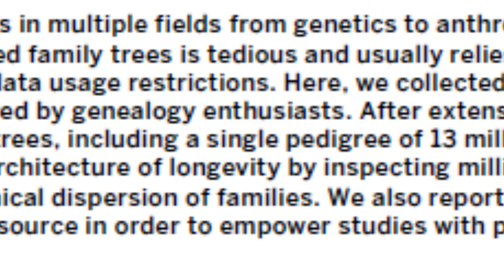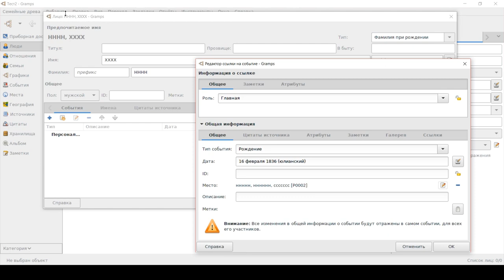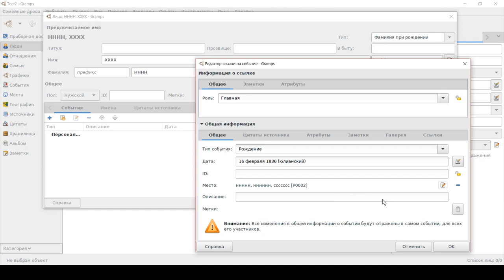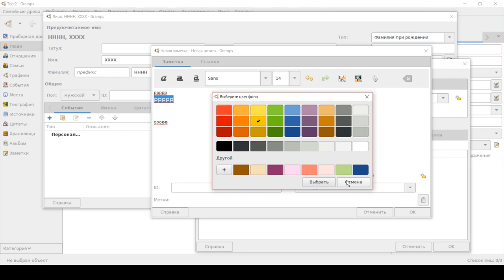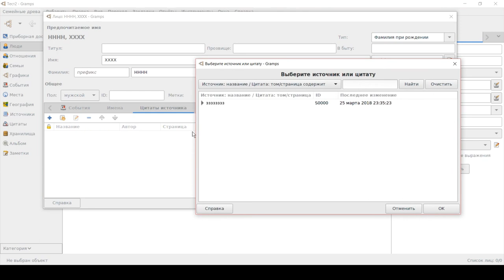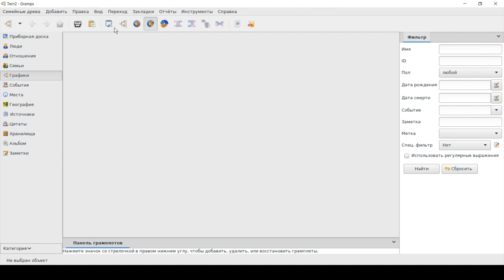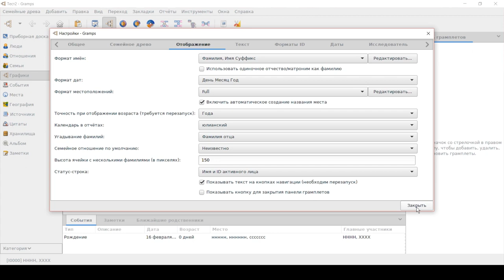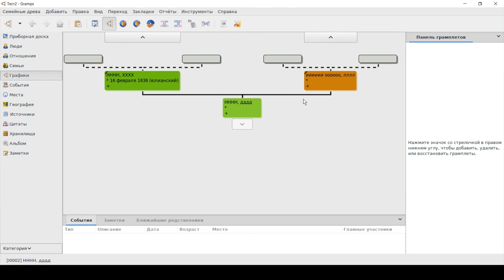Gramps 5 📺 Как разобраться с этой генеалогической программой за 5 минут?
Формула для привычного отображения девичьей фамилии у женщин: Имя Отчество Главное[фам] (Безотчества)